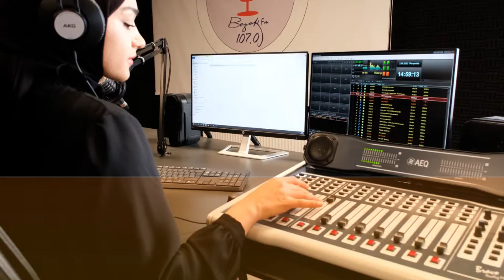Yozgat Bozok Üniversitesi Tanıtım Filmi